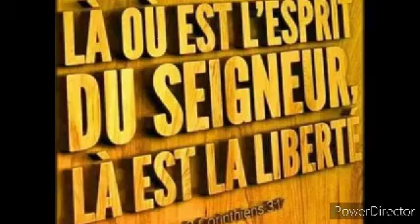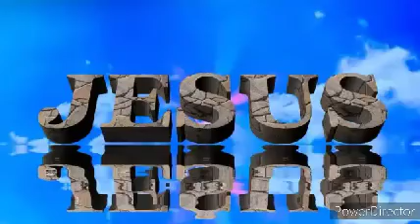Lè se egoyis kap renye nan vi w. 29 avril 2021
TAS KAFE MATINAL se yon emisyon priyè ak Meditasyon sou Bib la , pawòl BONDYE a .

Si ou renmen travay la pa bliye bay yon pous bleu , pa bliye abòne a chanèl la , klike sou ti klòch notifikasyon an , ou ka kite yon komantè pou nou tou , di nou sa ou panse mèsi . Ann pa sispann bay Bondye glwa zanmim yo.